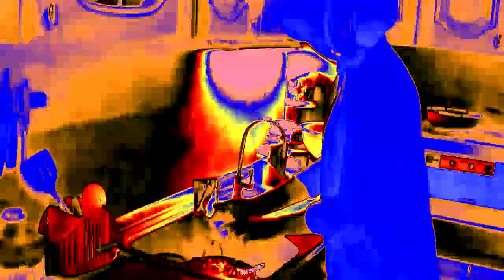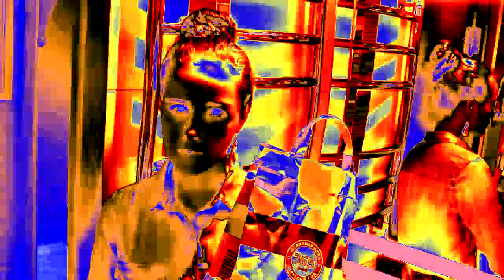КОРОЧЕ ГОВОРЯ, ОЛЬГА БУЗОВА in Flute Vocoder